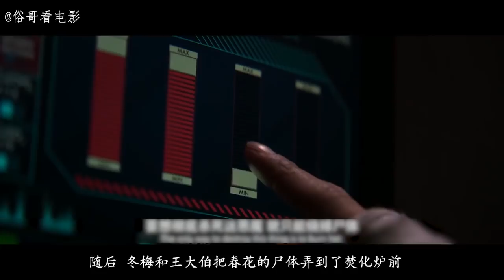被附身的美女尸体进入医院停尸房之后，太平间再也不太平了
一次失败的驱魔仪式夺走了一个年轻女孩的生命，她的尸体将由一个年轻的验尸官尸检。但是生命的逝去并没有将邪恶带走，这个验尸官要独自面对的不仅仅是一具尸体，还有它带来的恐怖和邪恶。